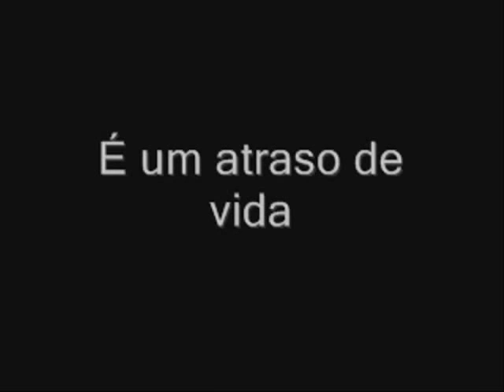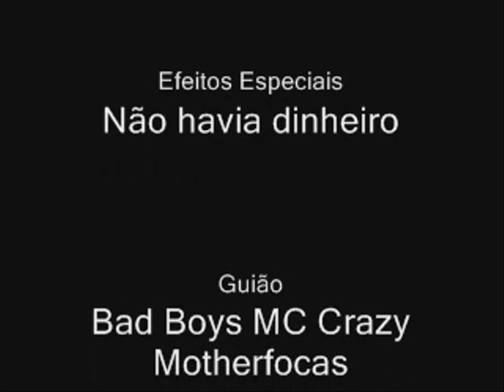À procura de um bêbado - parte #2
Parte #1

Ficha Técnica:
Bêbado #1 - Pedro Mateus
Bêbado #2 - Pedro Ribeiro
Bêbado #3 - David Santos
Operador de Câmera - Daniel Gonçalves
Realizador - Nuno Miguel
Figurante #1 - Ricardo Araújo Pereira
Figurante #2 - Boneca Insuflável
Guarda-Roupa - Roupeiro do pai do Nuno
Efeitos Especiais - Não havia dinheiro
Guião - Bad Boys MC Crazy Motherfocas

Músicas:
Rocky Soundtrack - Eye Of The Tiger
Coldplay - The Scientist
Aimee Mann - Wise Up
Vangelis - Chariots of Fire
Bandas Sonoras - Indiana Jones